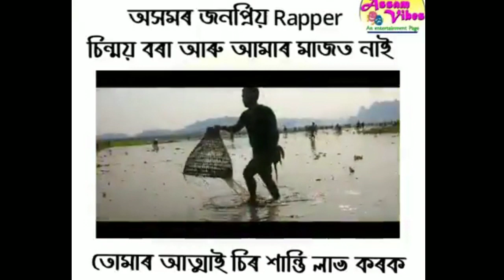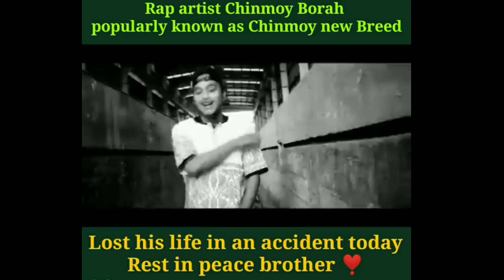R.I.P Rap artist Chinmoy Borah😭😭(Road Accident Today at Nagaon) Rest in peace Brother❤️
R.I.P Rap artist Chinmoy Borah😭😭(Road Accident Today at Naogaon) Rest in peace Brother❤️

Rip Brother বিহুত দুখ দি থৈ গলা আমাক সকলোকে😭 তোমাৰ গান আমি সকলোৱে ভাল পাইছিলোঁ বহুত।